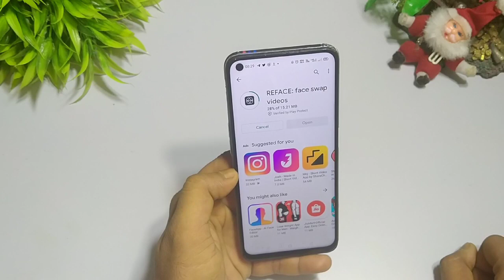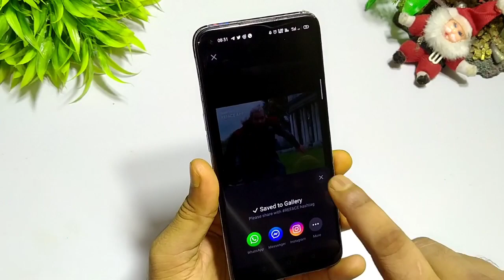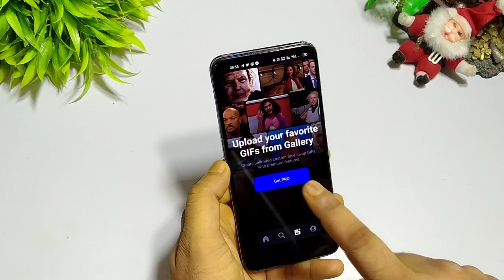How to Replace Face on Video | Video me Apna Face Kaise Lagaye | Atul Tech Bazaar